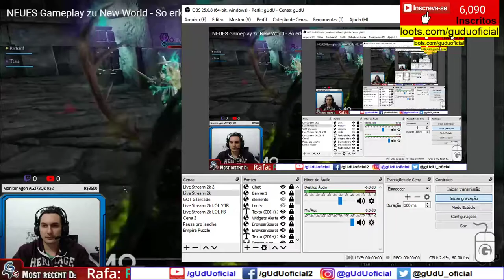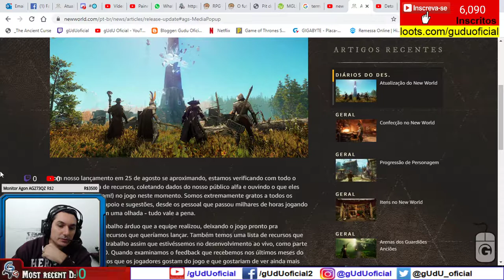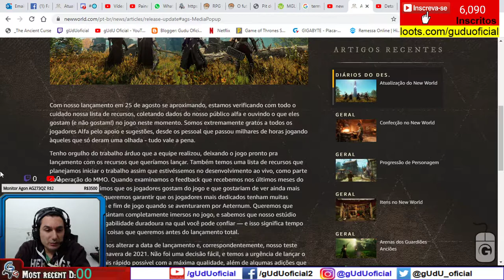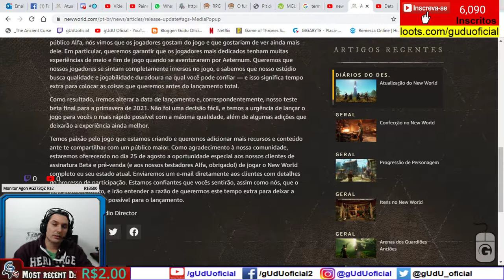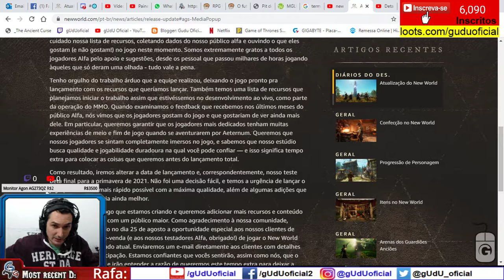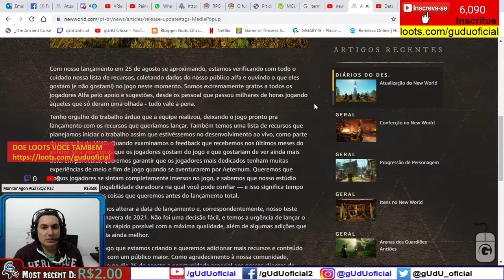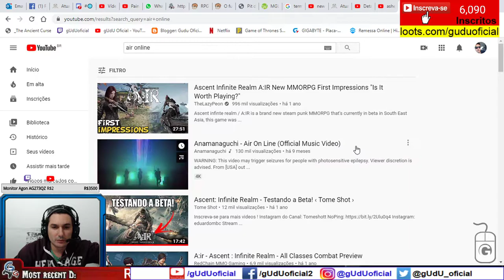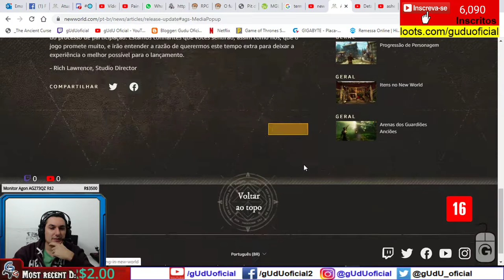New World é adiado de novo, não é 1º abril, via site oficial Ultimas noticias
Então pessoal infelizmente de novo o New World foi adiado por mais 1 ano, então paciencia, mas eu avisei né, então boa sorte e fica algumas dicas de games pra se jogar em breve ou não.

🎮Setup/pc gamer gUdU oficial
🤑Doe em BTC:
💲16RByNi1ezU1wXBrpkbjz5EAjHJtpsht7W
💲1GDfe6eBaShx3q3kxKKcpJ7113ydgGU1rU
💲1GzogHt9EaaCbdStoZWMd7K16mT8ayoAkK